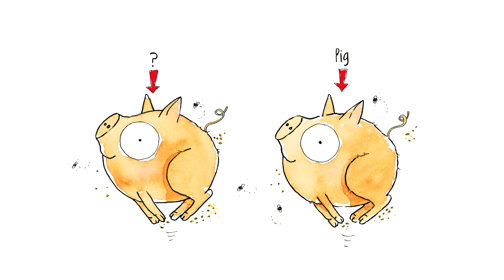CANNOT NAME - Nonsense poem for kids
A nonsense poem from the book The Sillyverse: Nonsense Poems for Kids by Genevieve and Kerrin Revell. Published by Austin Macauley.